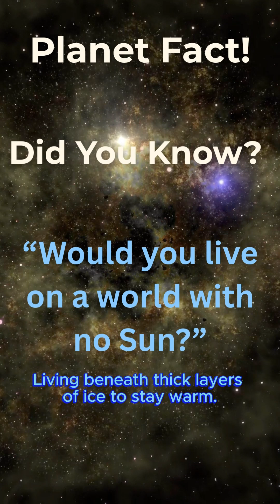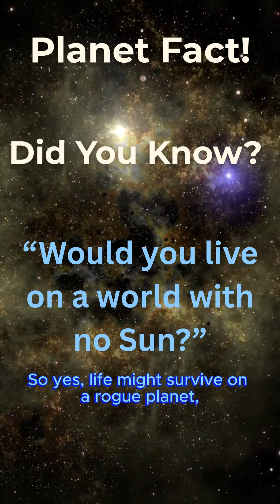What Happens If You Live On A Rogue Planet?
Have you ever wondered if humans could survive on a rogue planet — a world drifting through space with no Sun, no orbit, and eternal night? 🌌 In this fascinating space fact short, we explore what it would really take to live on a planet without a star.

These mysterious “orphan planets” or free-floating worlds travel alone through the galaxy, frozen and dark. But deep beneath the surface, scientists believe geothermal heat could keep hidden oceans warm — maybe even alive! 🌊 Could underground life exist there? Could humans one day build underground cities powered by geothermal energy or nuclear power on a rogue planet?

Join us as we uncover the science behind one of the universe’s most mind-blowing mysteries. Perfect for fans of astronomy, space science, and cosmic facts, this short video combines stunning visuals, educational storytelling, and fascinating information about how life could survive without sunlight.